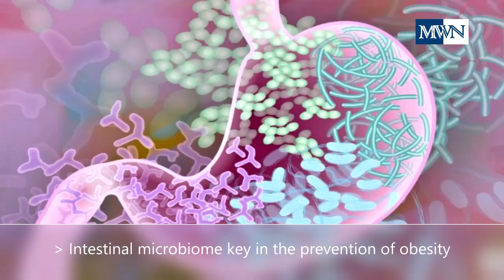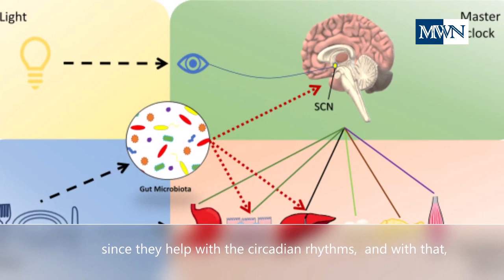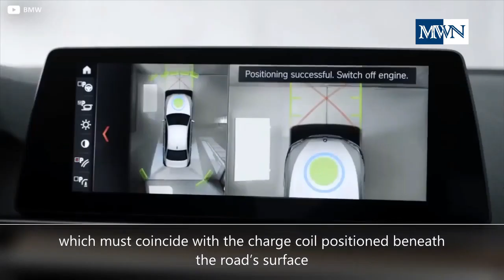GUT MICROBIOME is VERY Important / MARS Samples to EARTH: Is it SAFE? / ELECTRIC ROAD to Charge EV's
News on Microbiome, Mars Samples, and Electric Road

1)  Rhythmic small intestinal (Gut) microbiome is the key to prevent obesity and type 2 diabetes.  Watch to know why.  Source:  Science Daily and UC San Diego Health

2)  NASA plans to bring Mars samples to Earth. Is it safe?  Source:  NASA and PHYS

3)   Electric roads  are being developed for electric cars to charge wirelessly while waiting at a traffic light or even while on the move.  Source:  Euronews

CREDITS to:

 Image via Darryl Leja, NHGRI, NIH
Image via Jonathan Bailey, NHGRI
By pathdoc from Stock Adobe
By Blue Planet Studio from Stock Adobe
By NVB Stocker from Stock Adobe
Video Credit to Guardian News
Video Credit to Tech Vision
Video by National Geographic
Video by Dirk Sander from Pixabay
Image and Video from NASA
Video by Ted Talk

10 SECS BROADCAST BREAKING NEWS OPENER